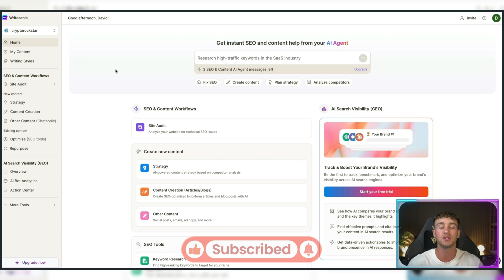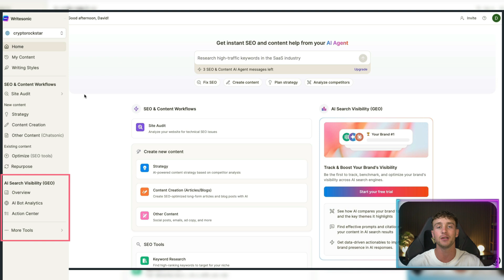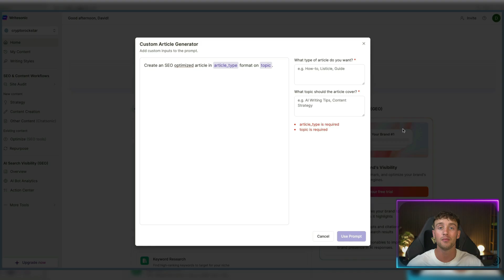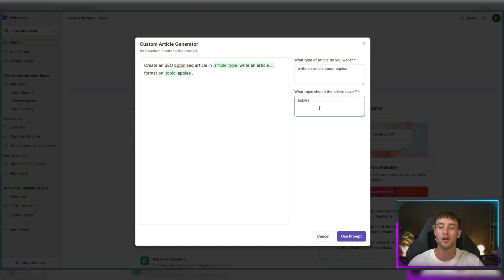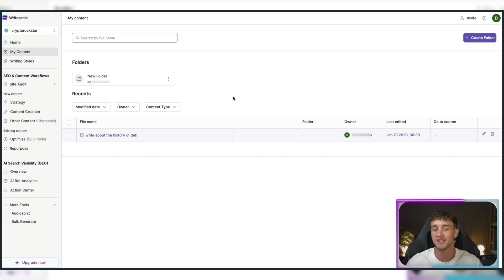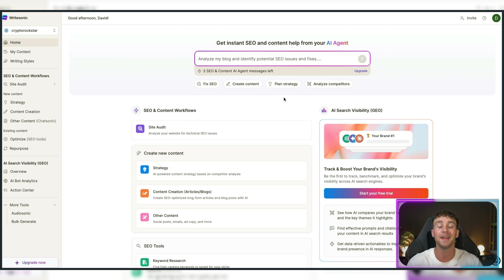Writesonic 2026: Best AI Tools for Research & AI for Content Creation ?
Master ai for content creation with Writesonic!

In 2026, efficiency is measured by how well your digital stack integrates. Writesonic stands out among top ai tools for research because it bridges the gap between raw data collection and polished, search-optimized output ? Whether you are a student or a professional, using advanced ai for content creation allows you to transform complex data into engaging articles in seconds.

By leveraging these specialized ai tools for research, you can access real-time web data to ensure your reports are based on the latest facts. Writesonic doesn't just write; it thinks, making it the premier choice for anyone looking to scale their digital presence through intelligent automation.

🚀 Key Features for 2026 Workflows
Integrated Research Dashboard: Access real-time web data to ensure accuracy and freshness in every piece of content.
SEO-First Architecture: Automatically includes latent semantic indexing (LSI) keywords and optimal header structures.
Content Refinement: Built-in editors to adjust tone, simplify complex data, or expand on key points effortlessly.
Automated Distribution: Instantly generate supporting social media snippets, email campaigns, and ad copy from one source.
Multi-Model Support: Harness the power of the latest AI models to maintain a consistent and professional brand voice.

Key Moments

00:00 - Intro: The Evolution of Writing in 2026
00:21 - Writesonic Dashboard: Navigating AI Tools for Research
01:47 - Content Writing and Refinement: Pro AI for Content Creation
03:30 - SEO Optimization and Real-Time Web Search Features
05:02 - Final Thoughts: ROI on AI Research Solutions

🚀 YTRANKER AGENCY | Multi-Channel YouTube SEO

We are a YouTube agency operating 20+ owned YouTube channels.
We help businesses rank videos in 24-72 hours and gain long-term SEO visibility on YouTube and Google.

What we do:
• Fast video ranking in 24-72 hours
• Multi-channel video distribution
• YouTube and Google SEO visibility
• Scalable brand awareness campaigns
• Long-term organic traffic growth

Perfect for SaaS, crypto, forex, agencies, ecom and B2B brands.

👉 Want your videos ranked fast?
👉 Build brand awareness without ads?
👉 Turn YouTube into a long-term SEO asset?

ai tools for research boost productivity tools content automation tools ai writing solutions small business marketing tools writing productivity tips

CHAPTERS:
00:00 - Intro
00:21 - Writesonic Dashboard Overview
01:47 - Content Writing and Refinement Tools
05:02 - Final Thoughts on AI Tools for Research